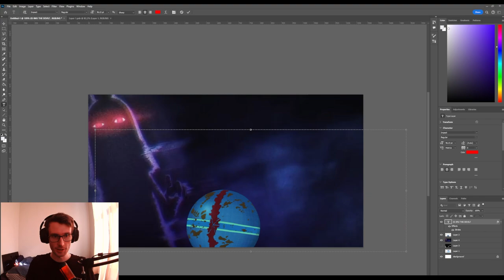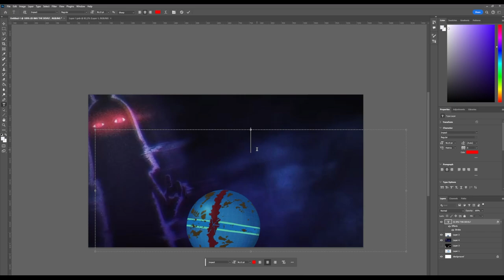IMU HAS THE AWAKENED DEVIL FRUIT? | One Piece Manga Chapter 1125 Reaction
Reacting to the latest One Piece Manga Chapter